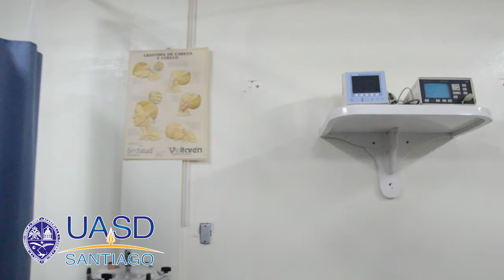Maestra Ana Rojas, subdirectora Docente habla del éxito del Primer Semestre 2019